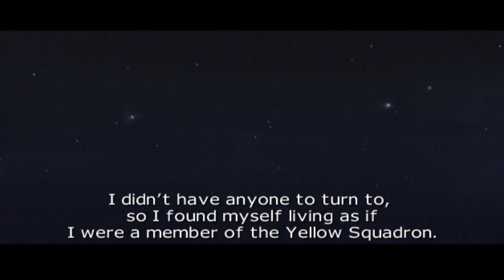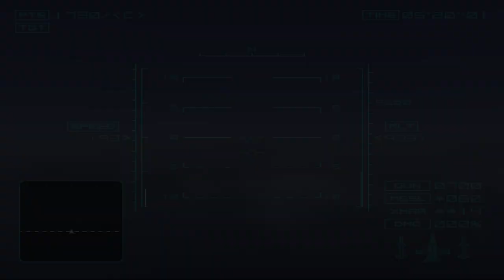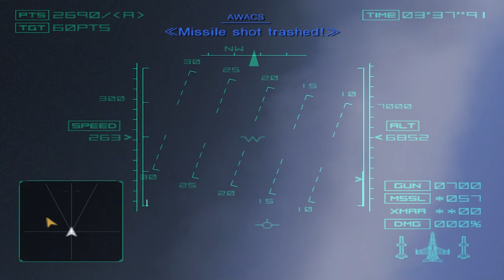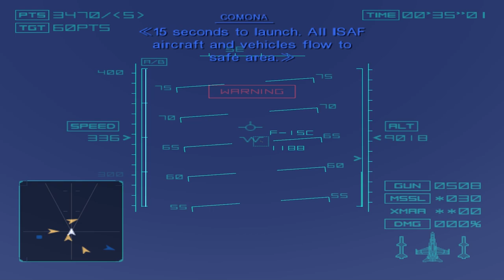Ace Combat 04 Shattered Skies playthrough PS2 game - P8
Shattered skies